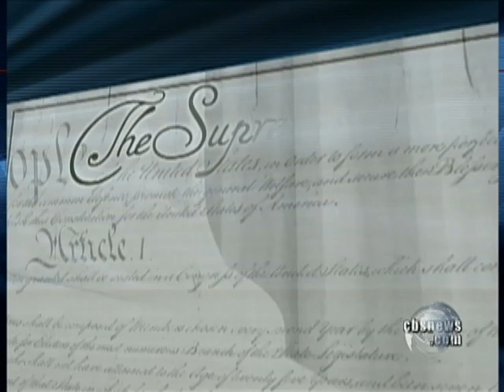Justice Stevens to Retire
Supreme Court Justice John Paul Stevens submitted a letter of resignation to the White House.  CBS News' Jan Crawford reports.